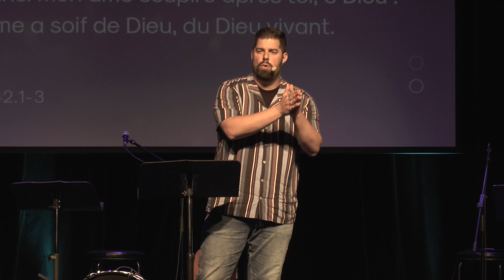Comment traverser nos déserts spirituels (Magog) avec Ugo Lamothe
Tôt ou tard, chacun d'entre nous allons vivre un désert spirituel. Dans ce message inspiré du Psaume 42, nous découvrons trois remèdes pour traverser nos déserts.

► Pour en savoir plus sur les baptêmes

10h00▹SHERBROOKE : Salle Alfred Desrochers du Cégep de Sherbrooke
10h00▹MAGOG : Théâtre Magog